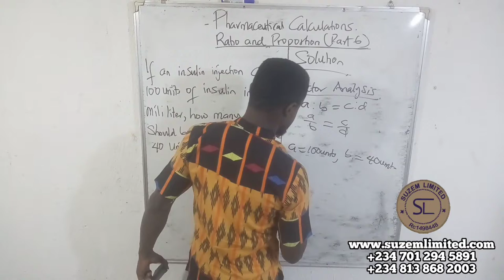RATIO AND PROPORTION (Part 6) | Pharmaceutical Calculations [Teaser]